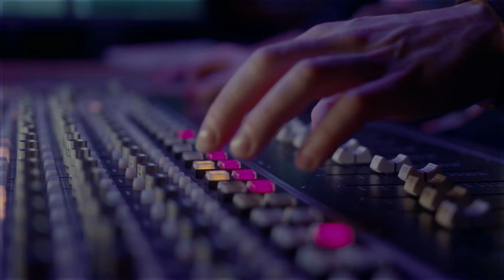Go all in with CRE Social Media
Eddie Gonzalez, The King of Commercial Real Estate tubtalks joins Stephanie Gilezan & Lisamarie Wand on CRE Power Hour. Her his thoughts on CRE social media!